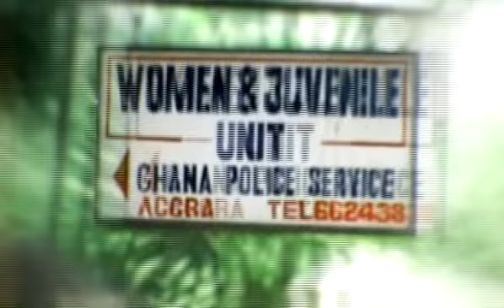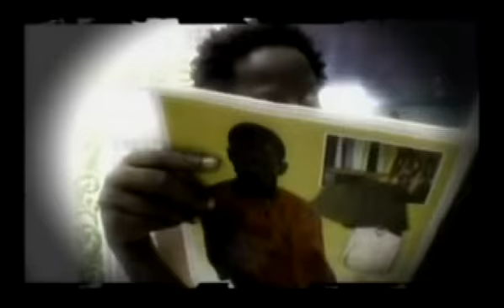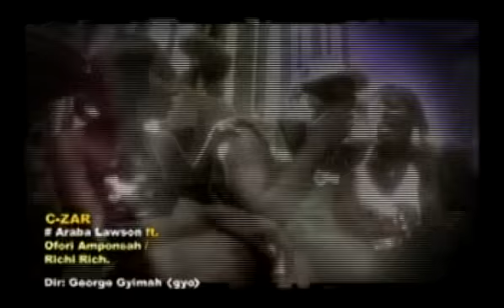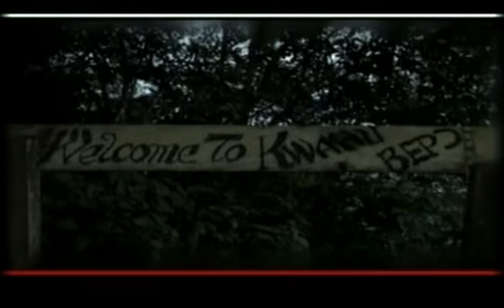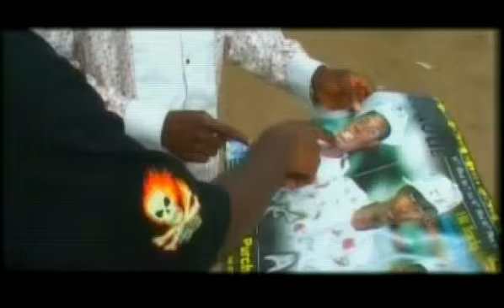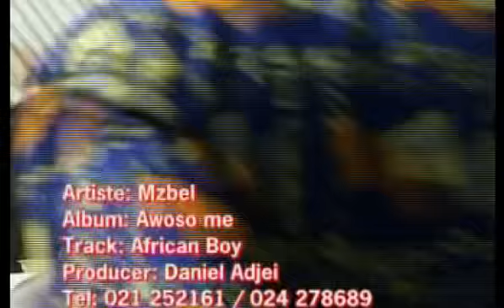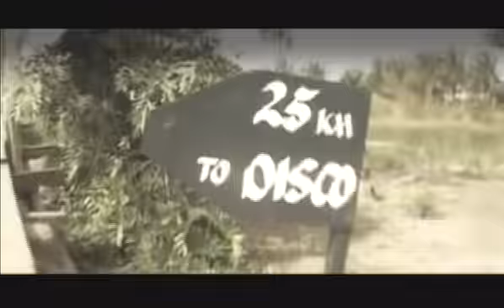Dance Galore music video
Dance Galore